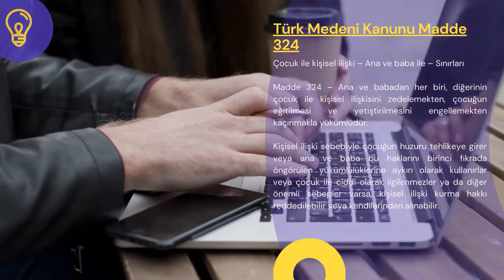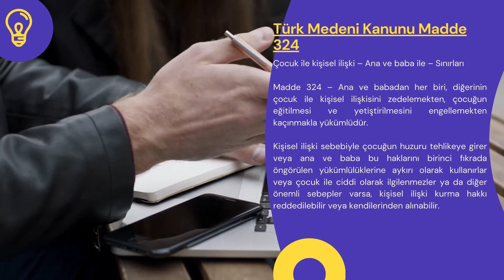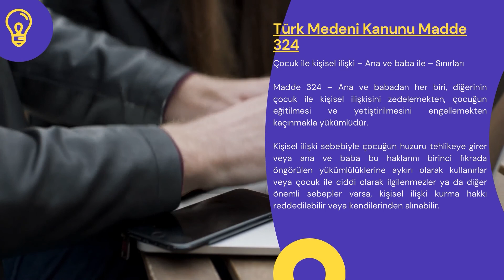Türk Medeni Kanunu Madde 324 - TMK 324. Madde